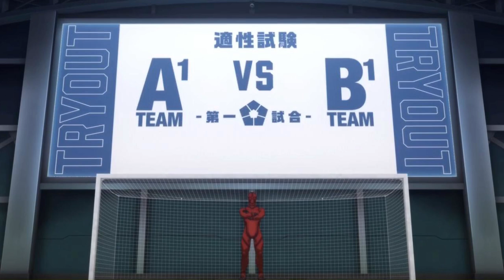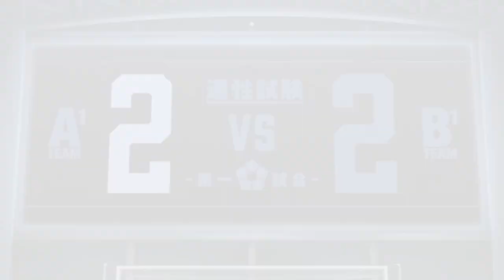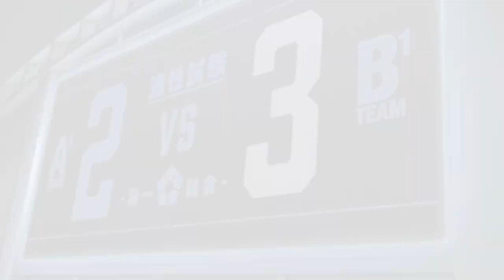MAHLUK TERKUAT DI AREA FINALTI VS SIPERINGKAT 1 - Blue Lock Season 2